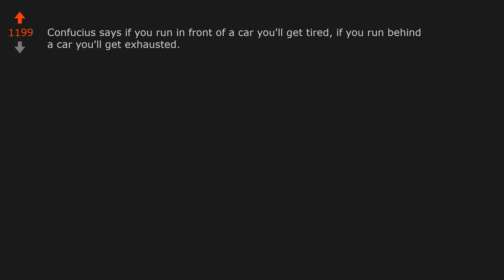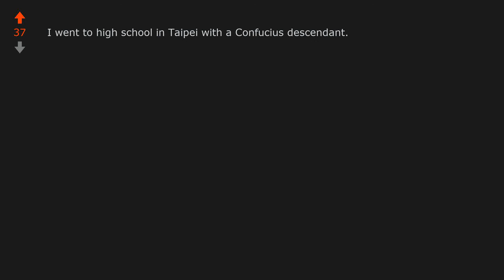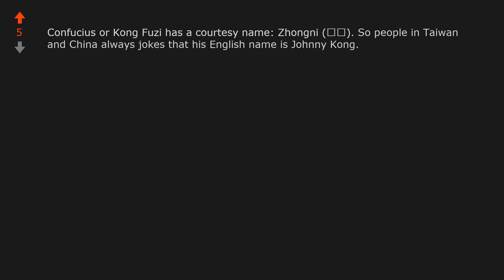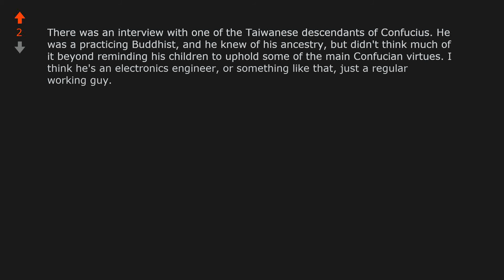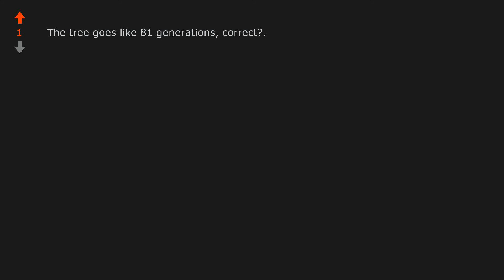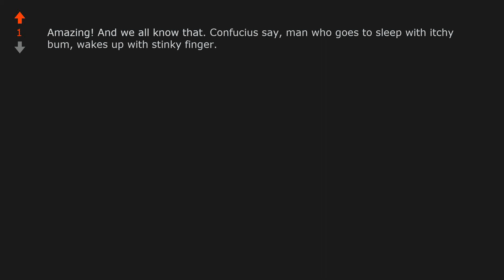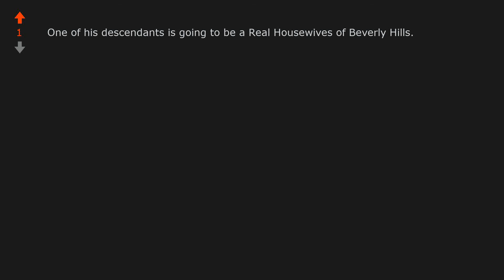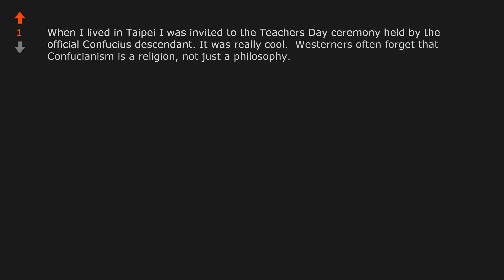TIL Confucius family tree is the longest recorded extant pedigree in the world ...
World News: TIL Confucius family tree is the longest recorded extant pedigree in the world. There are 2 million registered modern descendants, with major branches in Korea (where his family was invited by the Goryeo dynasty in 1351) and Taiwan (where family members fled during the Chinese civil war)